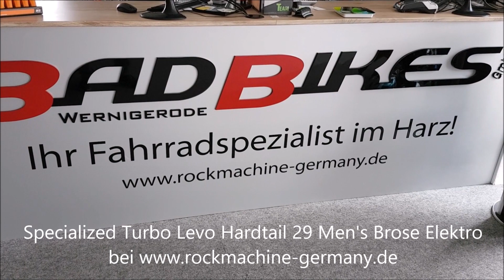Specialized Turbo Levo Hardtail 29 Men's Brose Trail-tuned 1.2E Custom Intube Elektro Fahrrad 2019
Specialized Turbo Levo Hardtail 29 Men's Brose Elektro Fahrrad 2019
Das Specialized Turbo Levo ist ausgestattet
//mit einem 250W Specialized 1.2E Custom Rx Trail-tuned Motor
//und einer 8-Gang Kettenschaltung mit Shimano Acera Schaltwerk.
Rahmen: Specialized M5 Aluminum, 29 Trail HT Geometry, integrated down tube battery, enclosed internal cable, Command Post routing, 148mm spacing
Gabel: SR Suntour XCM32, 47mm offset, 15x110mm thru-axle. (S: 100mm travel, M/L/XL: 120mm travel)
Motor: Specialized 1.2E, custom Rx Trail-tuned motor, 250W nominal
Akku: Specialized M1-400, integrated Trail Display, ANT+/Bluetooth® module, 400Wh
Ladegerät: Custom Specialized 42V2A Charger w/ Rosenberger plug, AC power cord included
Lenkerfernbedienung: Trail Handlebar Remote, motor mode switch & walk-assist
Kabelbaum: Custom Specialized wiring harness
Vorderradnabe: Specialized, sealed cartridge bearings, 15x110mm thru-axle, 28h
Hinterradnabe: Stout Pro, sealed cartridge bearings, 12x148mm thru-axle, 28h
Speichen: Stainless, 14g
Felgen: Specialized Alloy 29", 25mm internal width, disc-specific
Schläuche: Standard, Presta valve
Vorderreifen: Ground Control, GRID casing, GRIPTON® compound, 2Bliss Ready, 29x2.3"
Hinterreifen: Ground Control, GRID casing, GRIPTON® compound, 2Bliss Ready, 29x2.3"
Kurbelsatz: 2D cold-forged alloy, custom offset, 165mm
Kettenblätter: 32T, custom steel
Schalthebel: Shimano Acera, 8-speed
Schaltwerk: Shimano Acera, SGS cage, 8-speed
Kassette: Shimano HG41, 8-speed, 11-34t
Kette: KMC X8 w/ Missing Link™, 8-speed
Vorderradbremse: Shimano BR-MT200, hydraulic disc, 180mm
Hinterradbremse: Shimano BR-MT200, hydraulic disc, 180mm
Lenker: Specialized Trail, 6061 alloy, 8-degree backsweep, 6-degree upsweep, 27mm rise, 780mm, 31.8mm clamp
Lenkergriffe: Specialized Body Geometry XC, clamp-on
Vorbau: Specialized, 3D-forged alloy, 4-bolt, 6-degree rise, 31.8mm clamp
Sattel: Henge Sport, steel rails, 143mm
Sattelstütze: Specialized 2-bolt head, forged alloy, 8mm offset, micro-adjust, 30.9mm
Sattelstützklemme: Alloy, bolt-type, 34.9mm
Pedale: Specialized Dirt
Gewicht: keine Angaben
Geometriedaten: siehe Artikelbilder/Artikelbeschreibung
Farben: (1) Schwarz/Blau (Black/Nice Blue), (2) Grau/Rot (Storm Grey/Rocket Red)
Größen: (29") S/40cm, M/42cm, L/44cm, XL/45.8cm